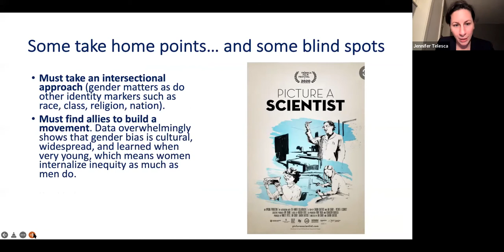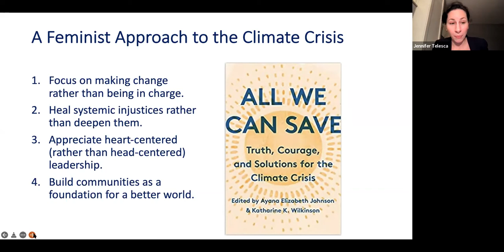Women in IR: Gender and Climate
WIIR 2022 Gender x International Relations Symposium